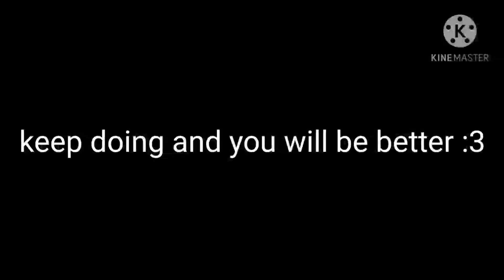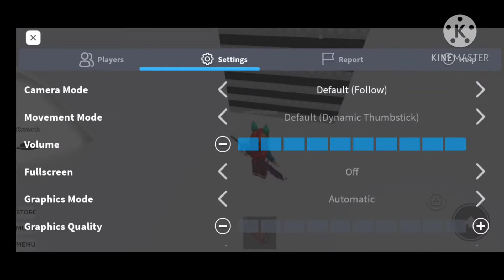Part 2 of How To "FLICK" This could be the last part